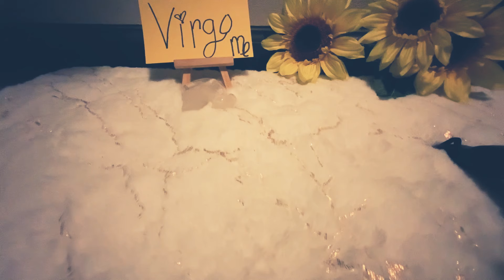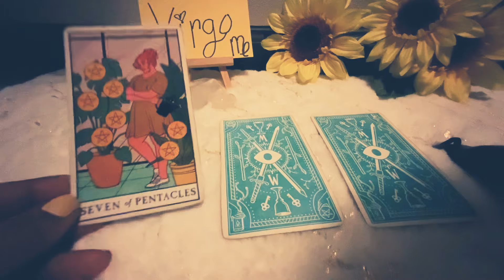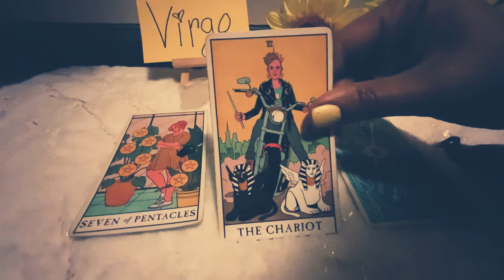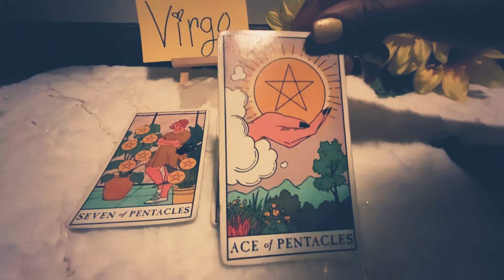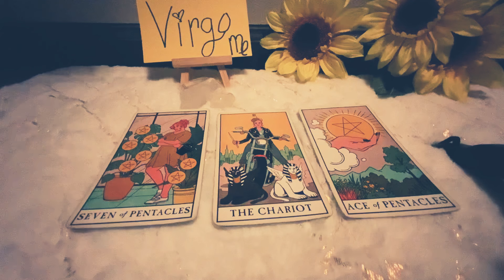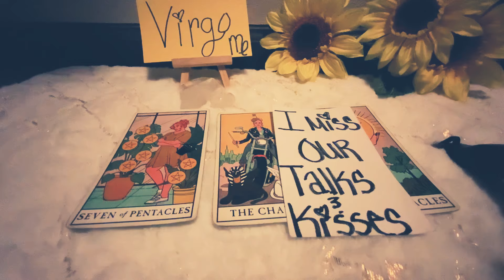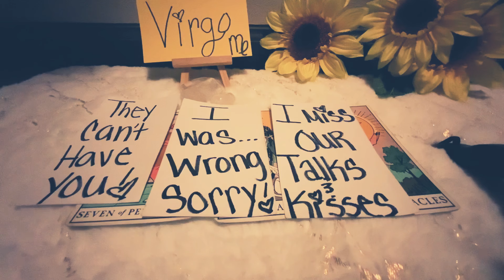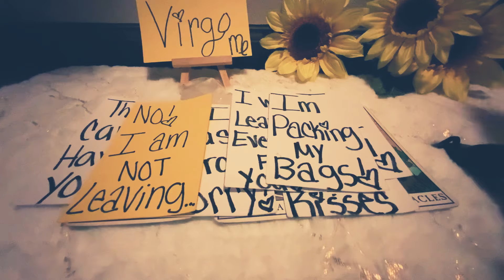VIRGO♍️ALL THIS TIME😤I PUT YOU LAST💔BUT NOT ANYMORE🤷🏽‍♂️FKK THEM ALL! IT ALL ABOUT VIRGO♍️PERIOD